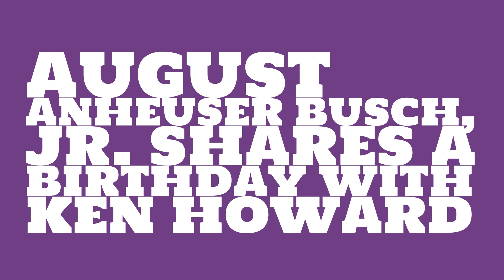What was August Anheuser Busch, Jr.'s birthday?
When was August Anheuser Busch, Jr. born? Watch this video to learn August Anheuser Busch, Jr.'s birthday and other trivia about August Anheuser Busch, Jr.